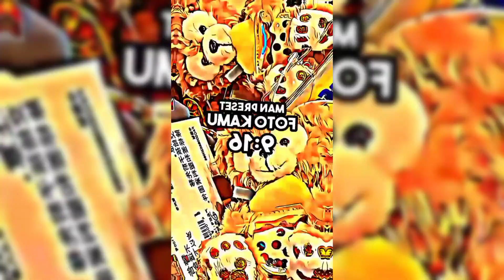PRESET ALIGHT MOTION 🎟️|| DJ DARI YANG MUDA X ANJAY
BAHAN DI KOMENTAR